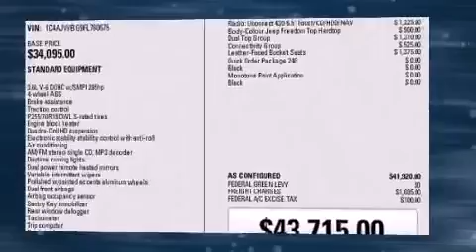2015 Jeep Wrangler in Bolton, ON L7E 1M3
12435 Highway 50 S. (Queen St)

The 2015 Jeep Wrangler. Smooth gearshifts are achieved thanks to the refined 6 cylinder engine, providing a spirited, yet composed ride and drive. We know that you have high expectations, and we enjoy the challenge of meeting and exceeding them! Stop by our dealership or give us a call for more information.